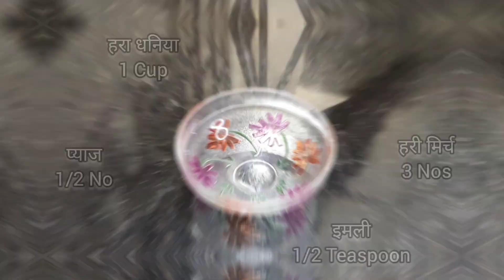बीना आलू को भरे आलू पराठा बानाने का आसन तरीका | स्पेशल हरी चटनी | Aloo Paratha Recipe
INGREDIENTS :-

उबला मैश किया हुआ आलू   1 Bowl
आटा   1/2 Bowl
लाल मिर्च पाउडर   1/2 Teaspoon
हल्दी पाउडर   1/4 Teaspoon
धनिया पाउडर   1 Teaspoon
गरम मसाला पाउडर   1/2 Teaspoon
आमचूर पाउडर   1 Teaspoon
जीरा   1 Teaspoon
कटा हुआ प्याज   2 Teaspoon
कटा हुआ धनिया   2 Teaspoon
अदरक   1 Inch
हरी मिर्च   6 Nos
तेल
घी
नमक

हरी चटनी:-
हरा धनिया   1 Cup
हरी मिर्च   3 Nos
प्याज   1/2 No
इमली   1/2 Teaspoon
नमक

Paratha recipe
Aloo Paratha
Aloo Paratha kaise banate hain
Paratha
Without stuffing aloo paratha
Without stuffing paratha
Without stuffing aloo paratha recipe
Easy aloo paratha recipe without stuffing
Aloo paratha recipe without stuffing
Bina stuffing aloo paratha
Aloo ke parathe
Aloo ke parathe ki recipe
Aloo ke parathe kaise banate hain
Aloo parathe ke sath chatney
Aloo ke parathe ka masala kaise banaen
Hari chatani
Green chutney